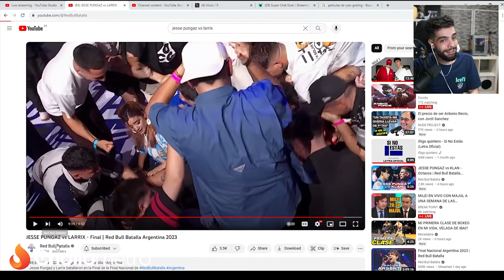🔥EL NUEVO CAMPEÓN DE RED BULL ARGENTINA🔥 LARRIX VS JESSE PUNGAZ *MUY ÉPICO*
FORCE REACCIONA A LARRIX VS JESSE PUNGAZ la FINAL de RED BULL BATALLA ARGENTINA 2023.